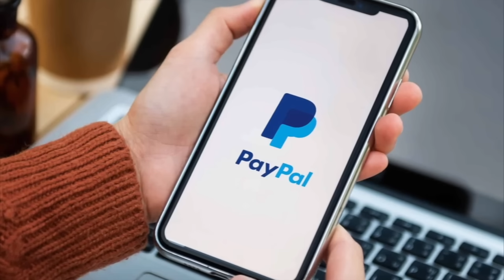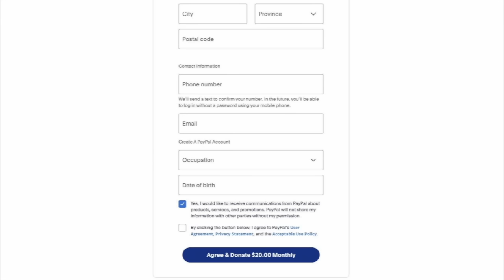OMN ODUU IJOO SADAASA 07, 2024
-Gibiraa fi kaffaltiiwwan humnaa olii
-Haleellaa dubartootaafi daa'imman irratti taasifamu